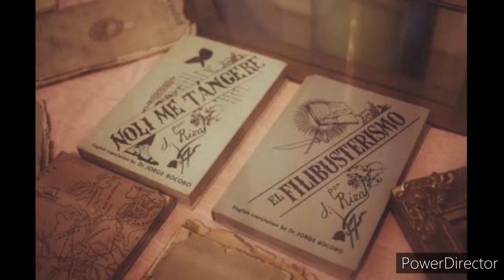philippines history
All of my Animated History Of the Philippines in one piece